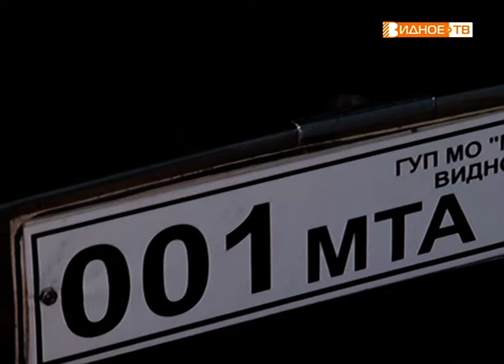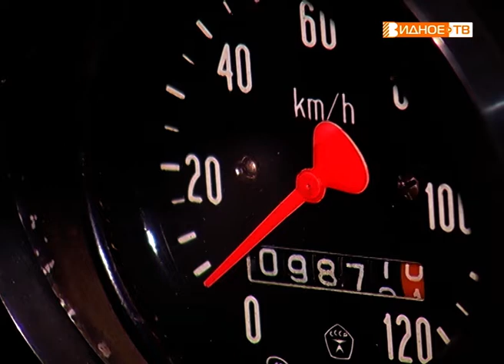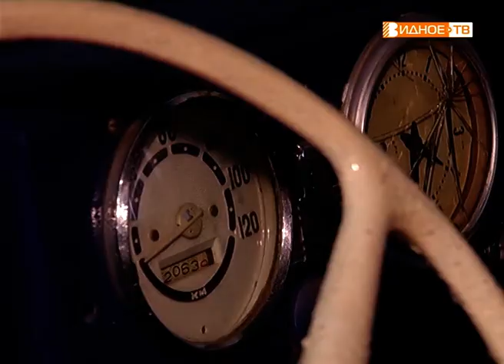"История на колёсах" - музей автотранспорта в Видновском ПАТП